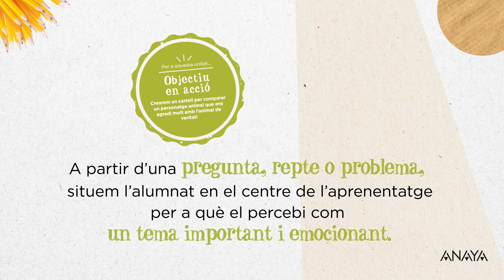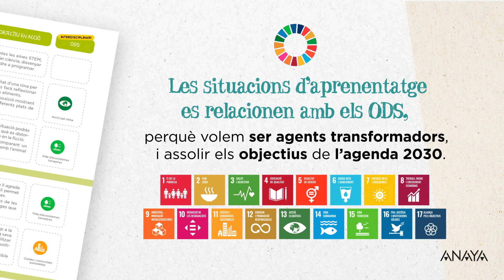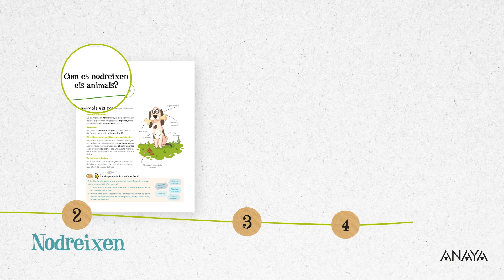Les situacions d'aprenentatge en Operació Món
Les situacions d'aprenentatge en el projecte Operació Món d'Anaya per a Educació Primària.